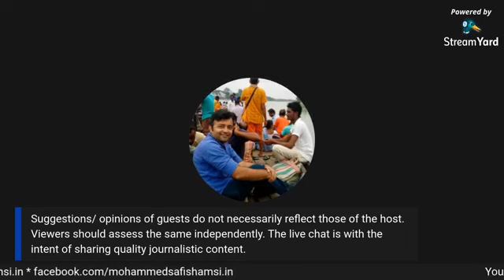Safi@9pm:The Mathematical Mind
Mathematics! Like it or not, life is more about numbers than ever before. You skipped it, loved it - as a subject? Why Mathematics is a favourite with many people and still some have  phobia for numbers?
Join me tonight (22 August) in conversation with Mr Vivek Wagh, Director Center for Scientific Learning, Nagpur and Dr Aneshkumar Maharaj, Professor, School of Mathematics, Statistics and Computer Science, University of Kwazulu-Natal, Durban, South Africa - in Safi@9pm:The Mathematical Mind.